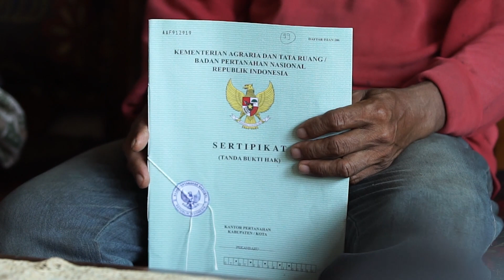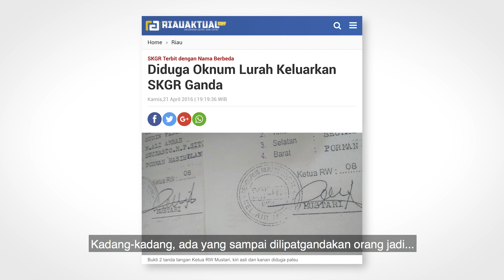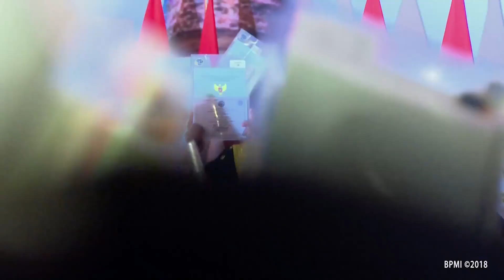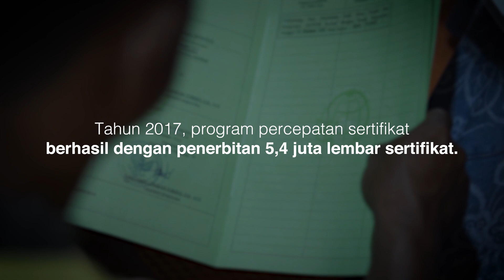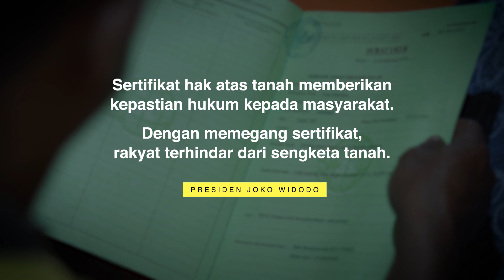AKHIR PENANTIAN DALAM SELEMBAR SERTIFIKAT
Bertahun-tahun lamanya mereka berdiam dan berusaha di atas tanah sendiri dengan bukti kepemilikan berupa Surat Keterangan Ganti Rugi. Ternyata, SKGR tak cukup kuat. Tanah mereka masih kerap mengundang sengketa, diklaim tetangga, atau digandakan.

Berkat program percepatan penerbitan sertifikat, mereka akhirnya punya kepastian hak atas tanah itu melalui selembar sertifikat hak milik.

Inilah beberapa kisah warga dari Riau tentang kegembiraan mendapatkan sertifikat tanah, jaminan bebas sengketa atas tanah tempat berdiam dan berusaha.